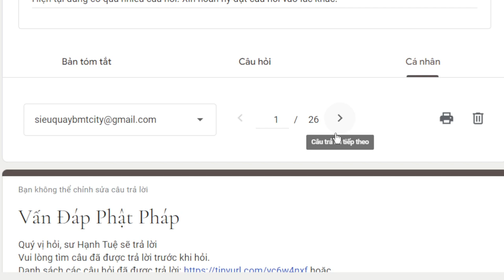1977. Ăn đồ của chư tăng